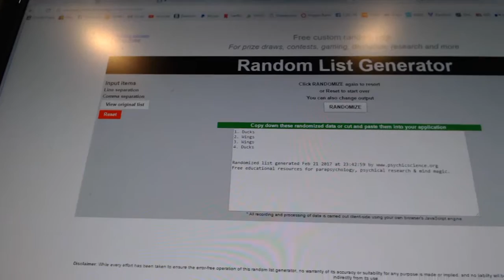C&C #6993 Multi Random